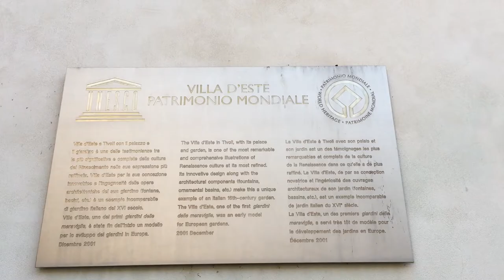The Italian Enthusiast in Tivoli at Villa d'Este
The Italian Enthusiast, Anthony Barbuto, visited Villa d'Este in Tivoli on February 16, 2018, per the invitation of Fabrizio Pellegrini and Tivoli's popular Facebook Group "Tivoli, città dell'Arte e della Musica."